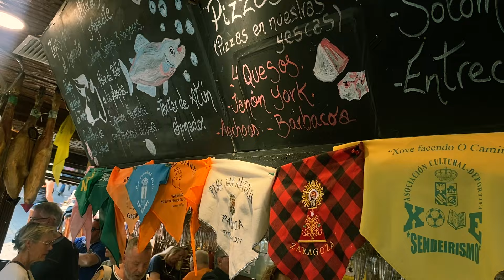🏖️ BENIDORM.....EL PARAÍSO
le pregunto a los amantes de Benidorm qué es lo que les gusta tanto de esta ciudad, y curiosamente muchos coinciden en que es ✨el paraíso✨. simplemente me encantó este concepto y la verdad es q estoy de acuerdo con ellos.

🌞 durante el mes de octubre estuve disfrutando de la buena vida que se lleva en Benidorm y me picó la curiosidad de conocer y saber la opinión de las personas que lo frecuentan cada año. da gusto encontrarse con gente tan simpática y dispuesta a darle conversación a una desconocida que se les acerca en la playa jaja

espero que os guste el vídeo tanto como me gustó a mí grabarlo🧜‍♀️🫂